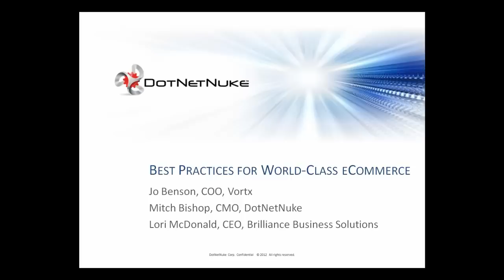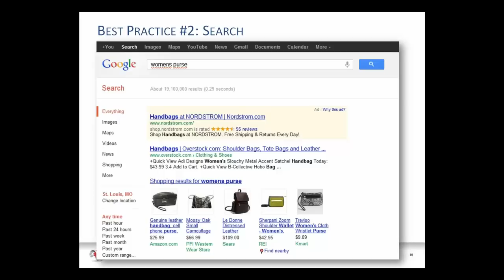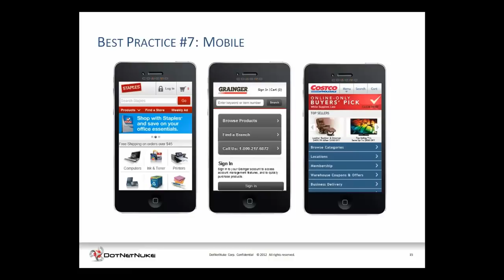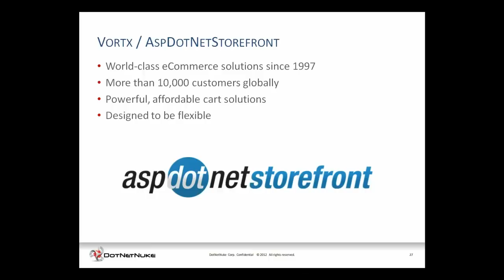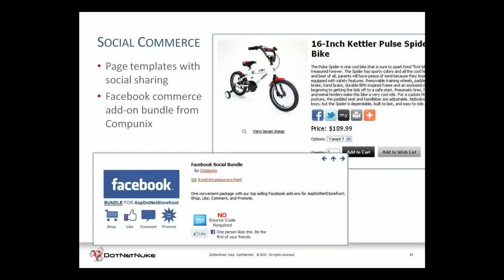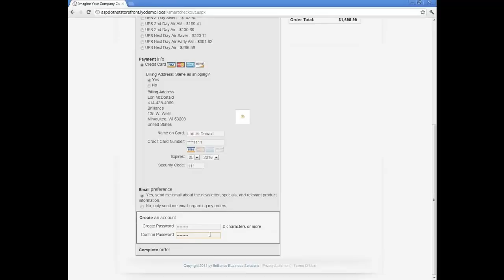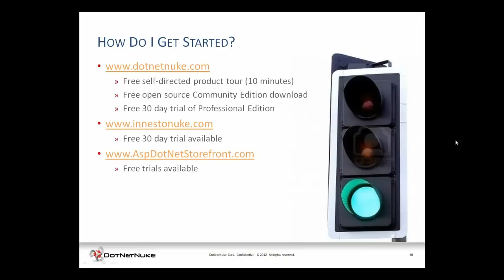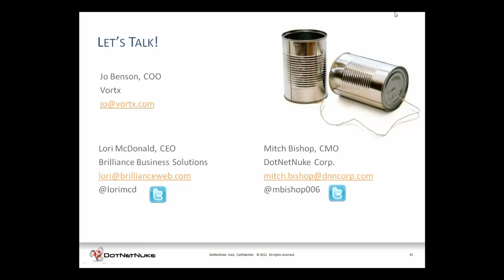Best Practices for World-Class eCommerce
(RECORDED LIVE ON 03/07/2012) Doing business on the Web is not news anymore -- it's expected. Yet many companies struggle to deliver a world-class shopping experience that delights customers and partners. The difference between getting it right and wrong can be enormous. In this informative web seminar, eCommerce experts from Brilliance Business Solutions and Vortx will discuss how to leverage the power of DotNetNuke with the popular AspDotNetStorefront eCommerce solution already being used by more than 15,000 companies globally to deliver a world-class eCommerce experience. The speakers will discuss best practices and leave you with practical, actionable advice on how to advance your eCommerce capabilities to the next level. Topics covered will include:

- How to efficiently manage thousands of products
- Tips for being PCI compliant
- How to handle mobile eCommerce
- Integrating DotNetNuke with AspDotNetStorefront with InnestoNuke
- Putting a total solution in place quickly and affordably

Don't miss this informative web seminar!